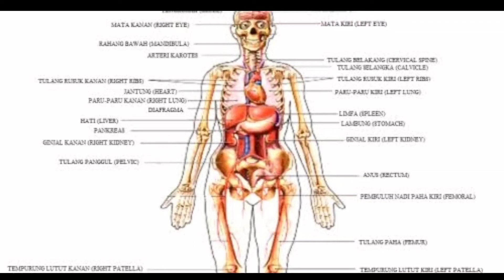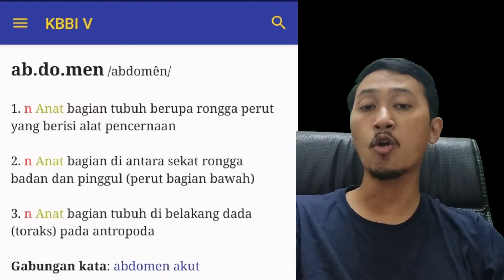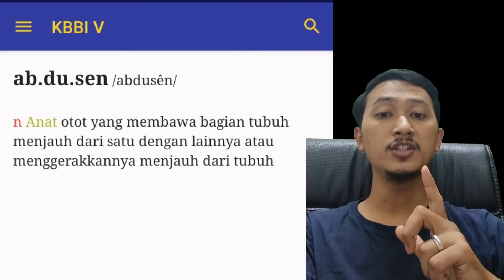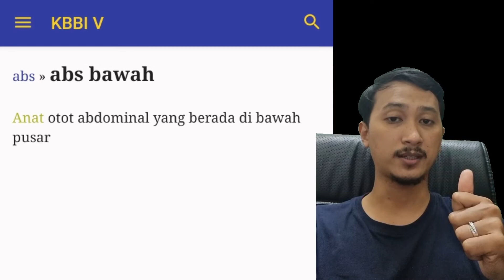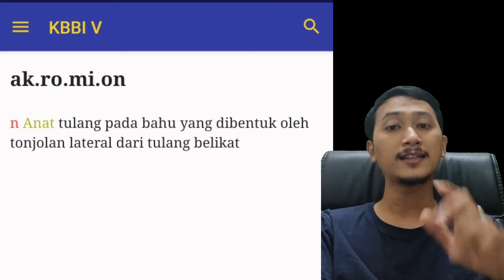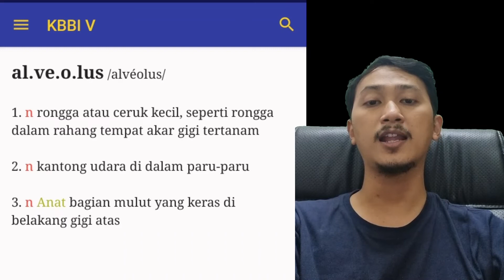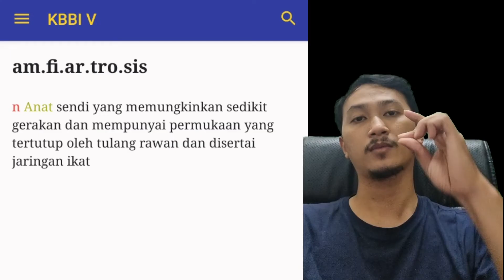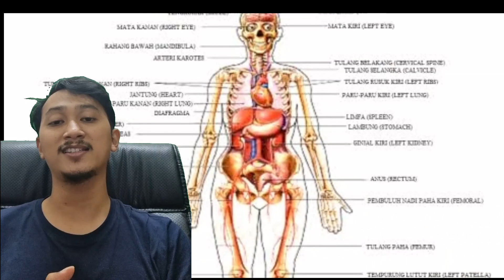10 Istilah Ilmu Anatomi Dalam KBBI yang perlu kita tau kalau sayang Tubuh !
Bidang Ilmu Anatomi !